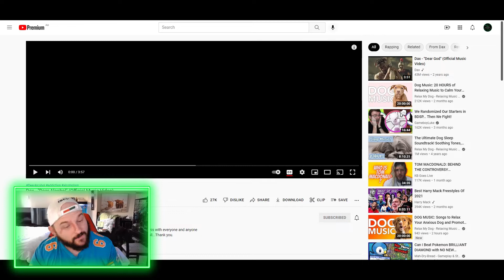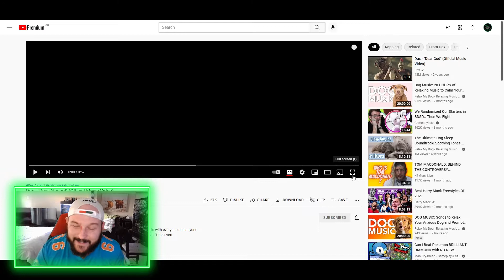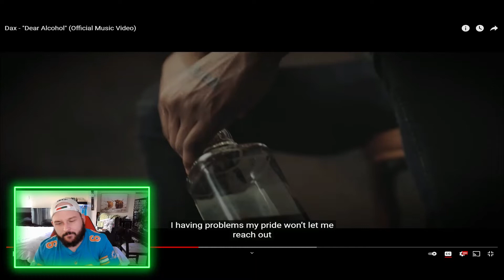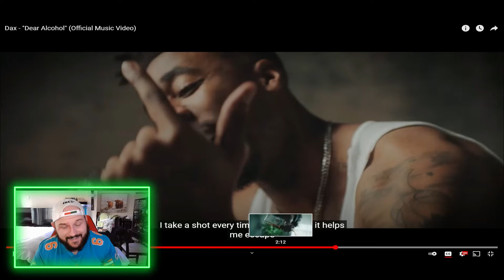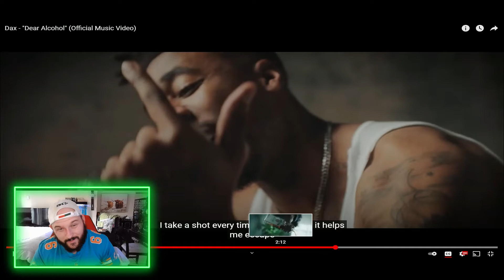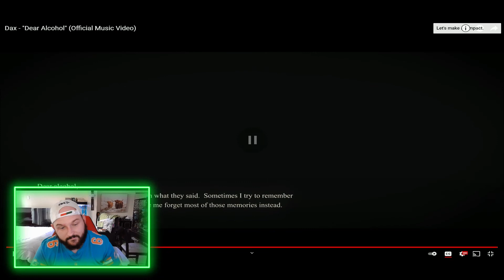Dax - "Dear Alcohol" [AUSSIE REACTS]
G'day guys and welcome back to AdosTheGreat, YouTube Channel.

In today's video we check out @Thatsdax new song "Dear Alcohol"

This song is very important to Dax, so it's an honor to react to it.

I hope you enjoy the reaction, below is the description of the song from Dax!

"Dear Alcohol" is a personal song i wrote. Share this with everyone and anyone and let's make an impact. Somebody out there needs this. Love y'all...Thank you.